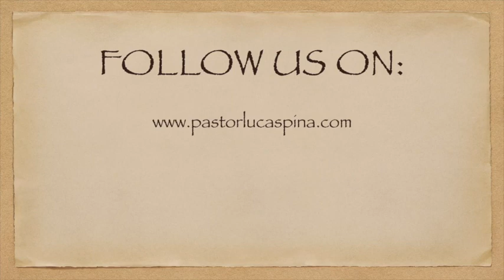Snack for the Journey - 158 - Angry - James 1:19 20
Hi friends, this is just a snack for your spiritual journey.